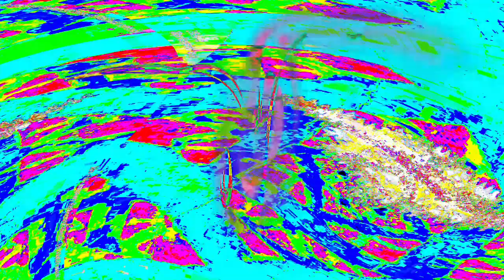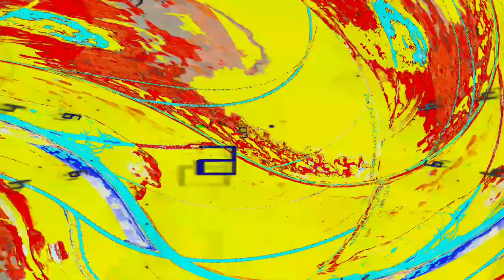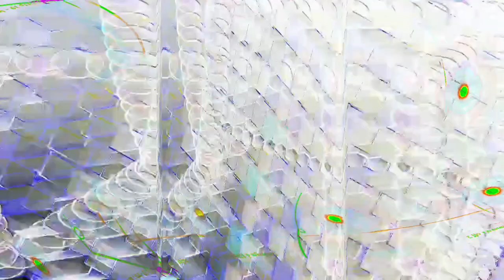[EPILEPSY WARNING] Movie 24 04 02 15h15m18s